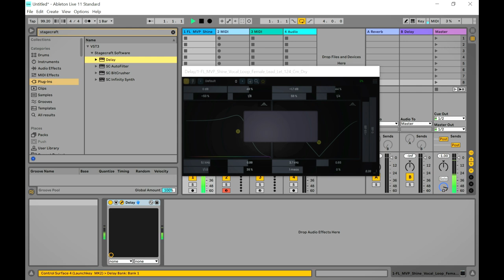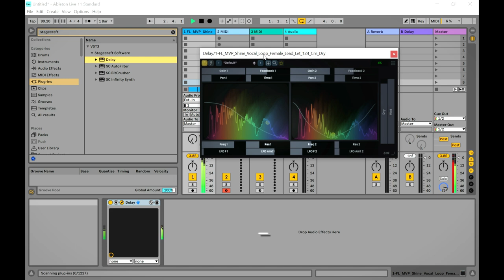Delay - Algorithmic Delay VST/Plugin by Stagecraft (Limited-Time 4FREE)